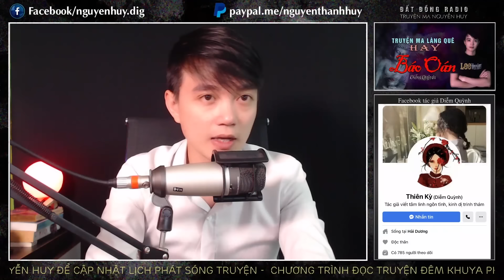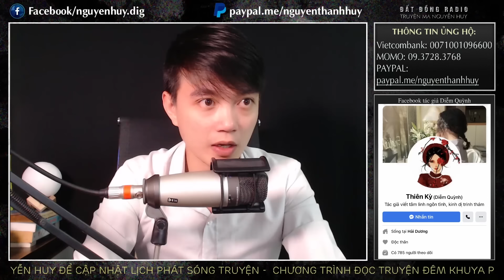Truyện ma làng quê hay: Báo Oán | Tập 1/3 | Truyện ma Nguyễn Huy diễn đọc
Truyện ma làng quê Báo Oán kể về Mai là cô con dâu ngoan hiền của bà Chín ở thôn Đông Vĩ, một ngày người ta phát hiện cô nổi trên mặt giếng nước của làng. Từ đó làng Đông Vĩ xảy ra nhiều chuyện kì dị. Sau đó 2 năm thì bà chín cũng qua đời. Huy là chồng Mai đi làm ăn xa nên khi vợ và mẹ mất anh đều không hay biết. Lúc Huy trở về làng cũng là lúc người ta đồn đại hồn ma của Mai trở về làng báo oán bởi có mấy mạng người ra đi liên tiếp ở chỗ cái giếng kia.
Mời quý thính giả lắng nghe qua lời kể của Nguyễn Huy - Đất Đồng Radio.
Tác giả: Diễm Quỳnh - Phần 1
☀  Theo dõi facebook tác giả: